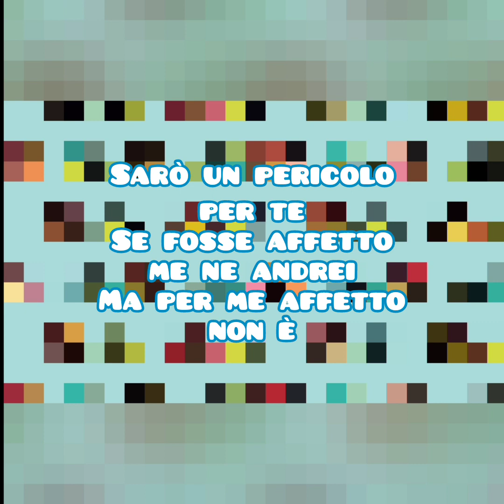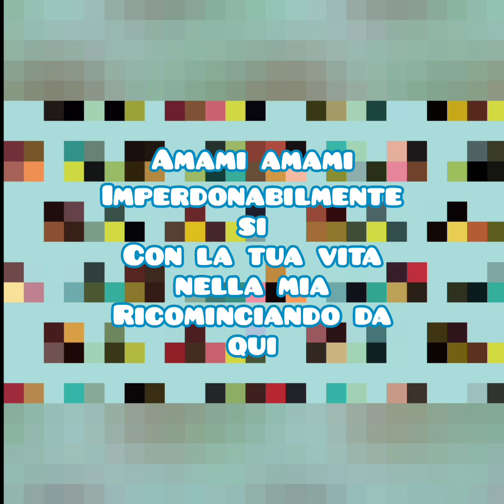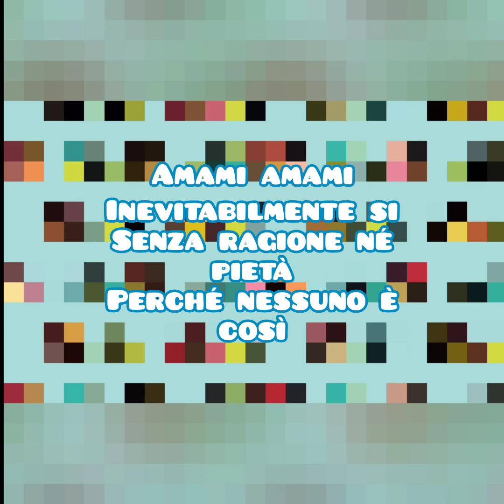Mina & Adriano Celentano - Amami Amami (Testo)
Mina & Adriano Celentano💛💛💛💙💙💙
Fonte: Musixmatch
Questa canzone è stata composta da Riccardo Sinigallia e Idan Raichel
Album: Le migliori
Anno: 2016